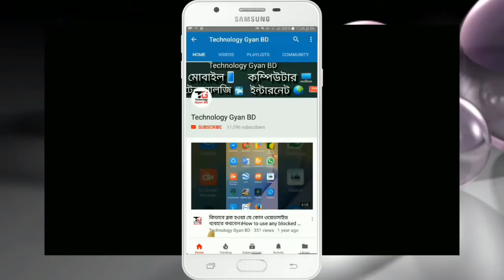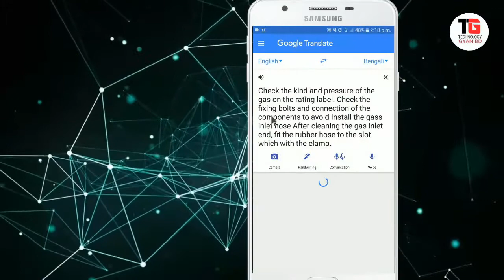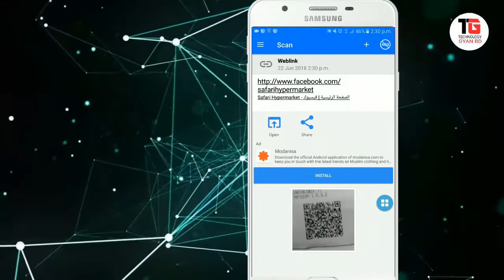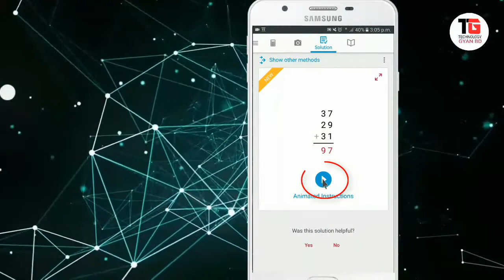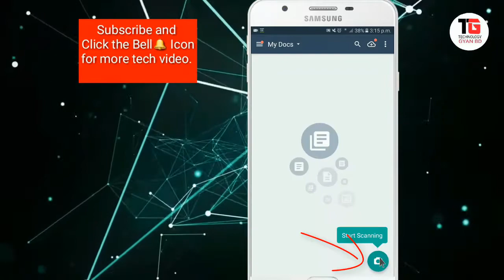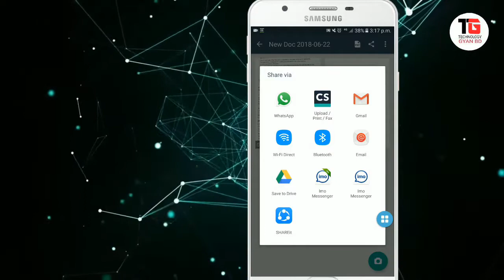ছবি তোলা ছাড়াও ক্যামেরার চারটি গোপন কাজ।